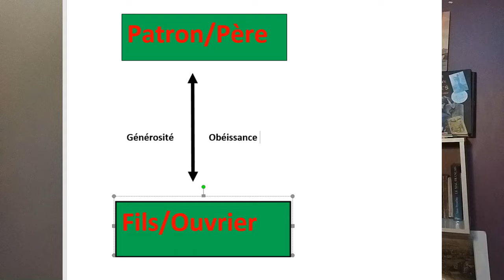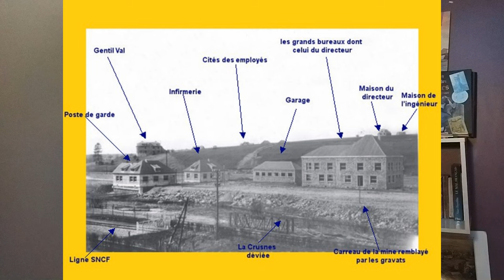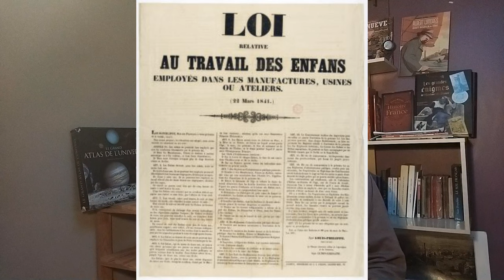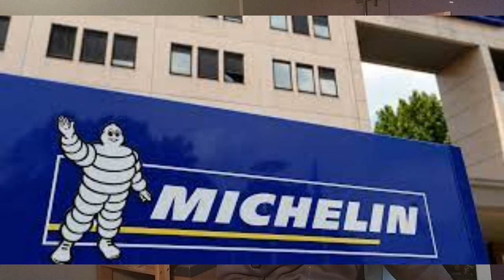Comment le patronat contrôlait les ouvriers?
Sources :
Gueslin André. Le paternalisme revisité en Europe occidentale (seconde moitié du XIXe siècle, début du XXe siècle). In: Genèses, 7, 1992. Lieux du travail, sous la direction de Florence Weber. pp. 201-211.
Gérard Noiriel, « Du "patronage" au "paternalisme" : la restructuration des formes de domination de la main-d’œuvre ouvrière dans l'industrie métallurgique française », Le Mouvement social, no 144,‎ 1988, p.
Danièle Rousselier-Fraboulet, Quand les patrons s’organisent : stratégies et pratiques de l’Union des industries métallurgiques et minières, 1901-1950, Villeneuve-d’Ascq, Presses universitaires du Septentrion, 2007, 370 p., (« Histoire et civilisations »).
Bruno Cohanier et Charles Richard Baker, « Le paternalisme comme système de contrôle dans la durée : une approche historique du “Système Michelin” », ACCRA, vol. 12 / 3, Paris, Association Francophone de Comptabilité, 2021, p. 27 57.
Xavier Vigna, Histoire des ouvriers en France au XXe siècle, Paris, Perrin, 2012, 404 p., (« Pour l’histoire »).
Diana Cooper-Richet, Le peuple de la nuit : mines et mineurs en France, XIXe-XXe siècle, Paris, Perrin, 2002, 441 p., (« Terre d’histoire »).